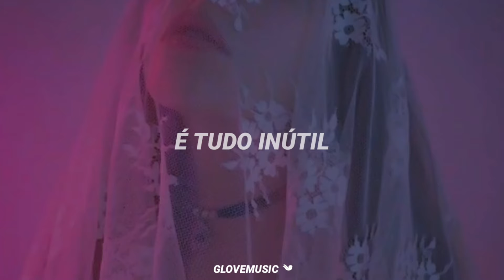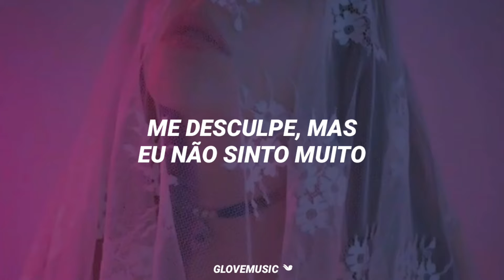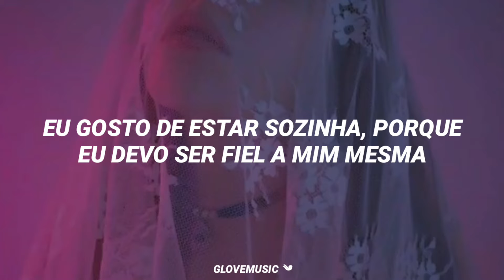JENNIE - SOLO (Tradução)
» ❁ se quiser alguma música pode deixar sua sugestão nos comentários.
- se tiver algum erro na tradução, faça-me saber ;